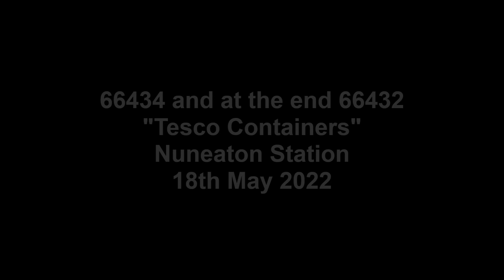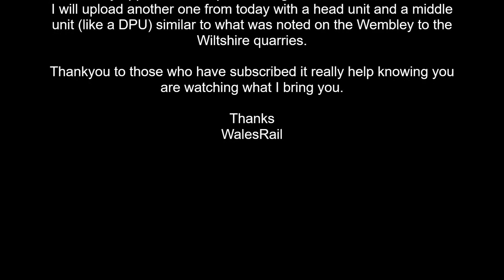66434 top and tail 66432 "Tesco" Nuneaton Station "Freight Series" 18th May 2022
The Daventry to Doncaster "Tesco express" Top and tail